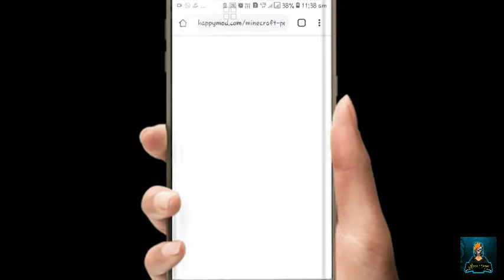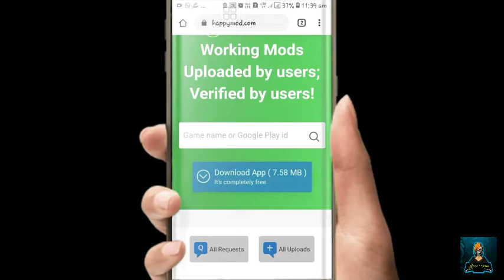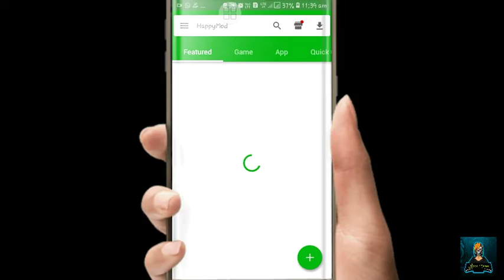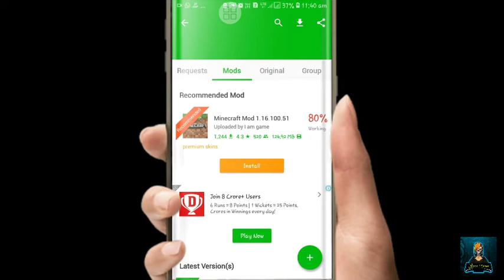Downlode Minecraft for Free on Android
Downlode Minecraft for Free.

Minecrfat Free downlode
Minecrfat for Android
#100% Free Minecraft

This is a channel where you find gaming videos